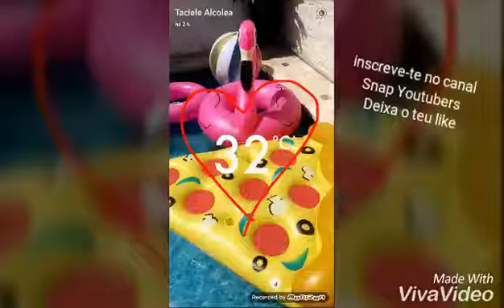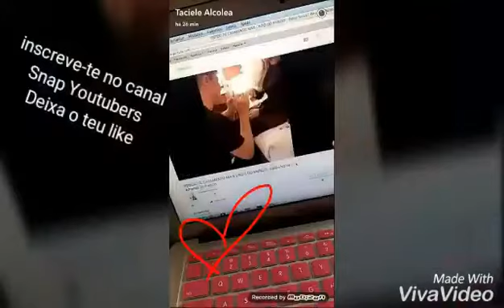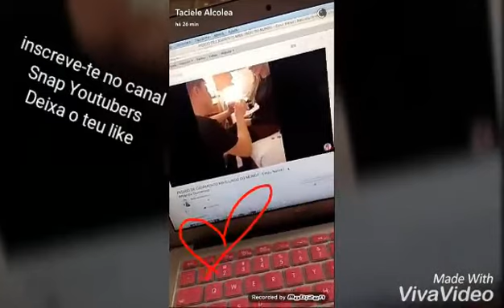BABALU no VETERINÁRIO + TACI FALA SOBRE QUEM NOIVOU EM 2017